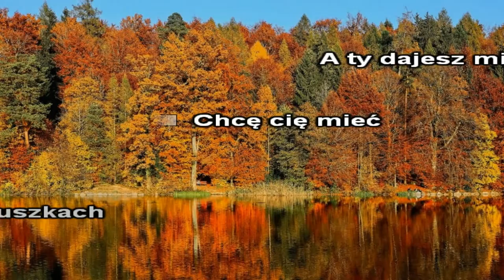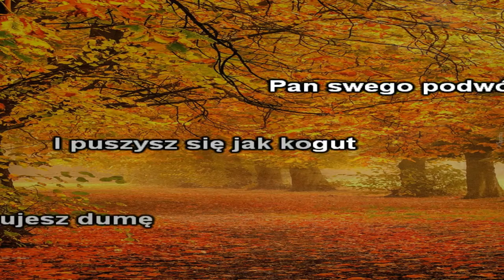Justyna Majkowska - Chcę ( Karaoke )